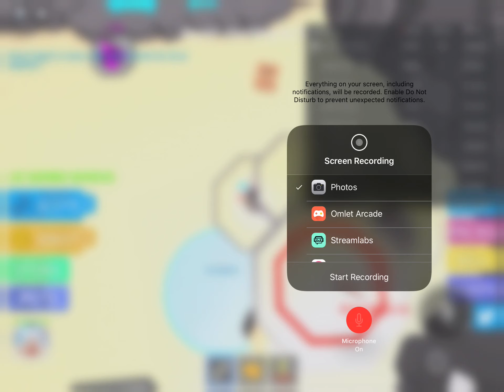Chat 156: stinky girl